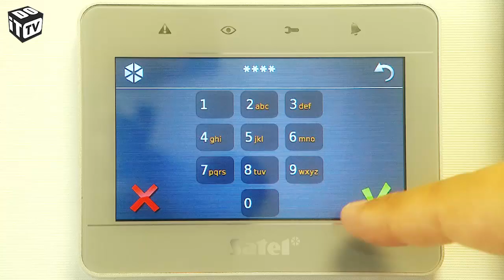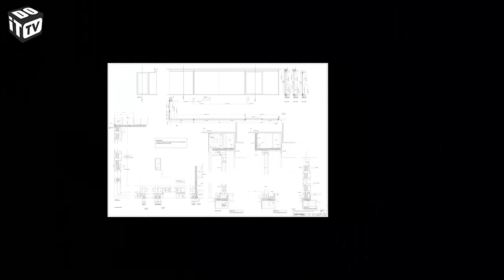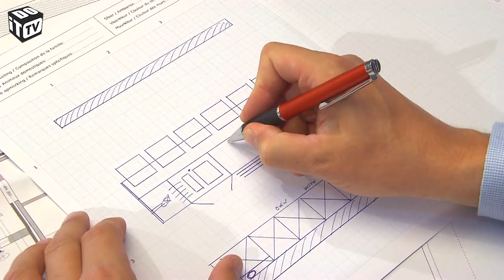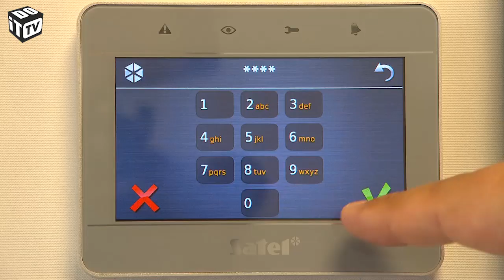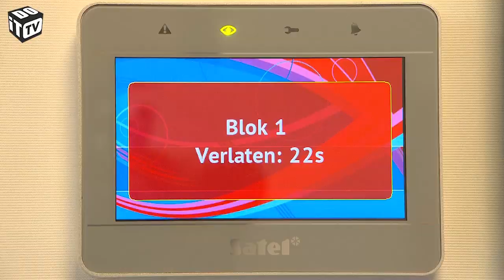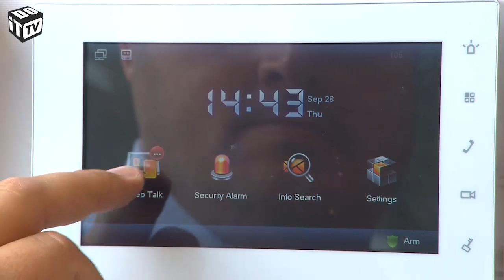Autoconstruction – Choses à savoir avant d’entamer les équipements d’utilité publique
Choses à savoir avant d’entamer les équipements d’utilité publique – Avant de pouvoir entamer nos équipements d’utilité publique, nous devons prendre certaines décisions importante. Où voulons-nous l’éclairage? Et que voulons-nous de la domotique?

Ne manquez aucun de nos travaux et suivez-nous!